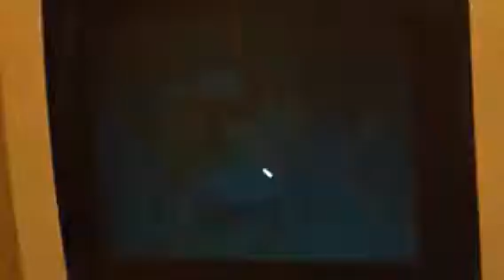NURSE, DOCTOR! (Sparta Double Vibration Mix)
I decided to record on camera, sorry.

Note: ITS OCTOBER!